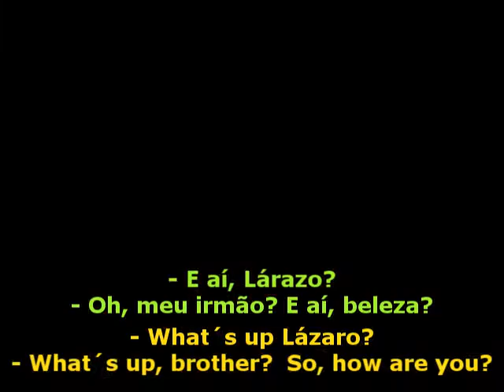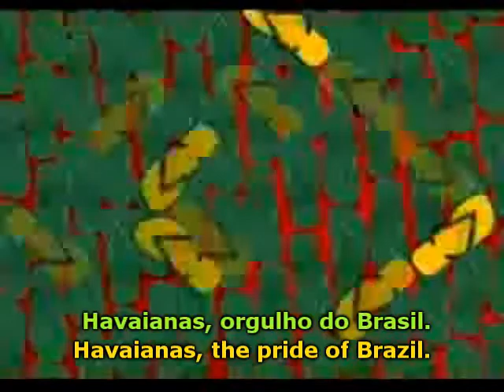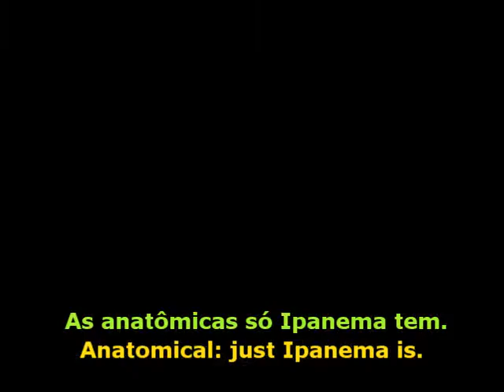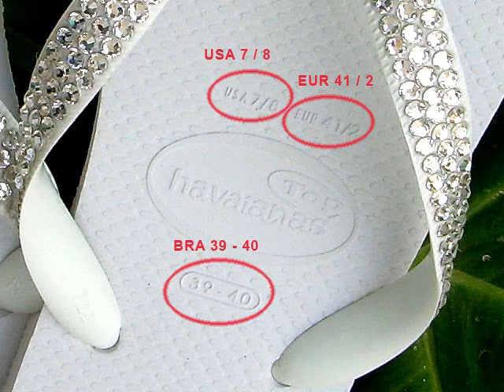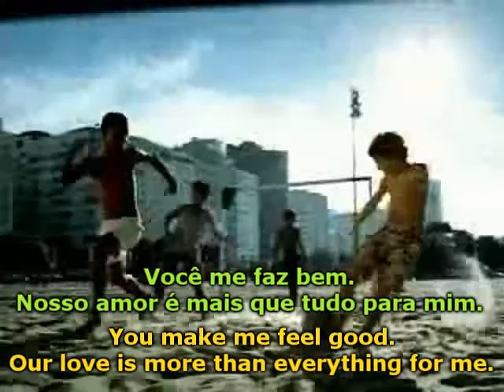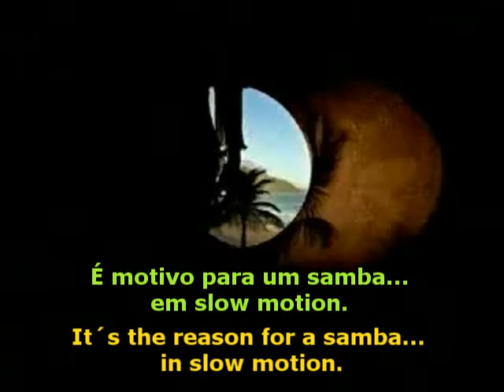Learning with flip-flops commercials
Showing commercials